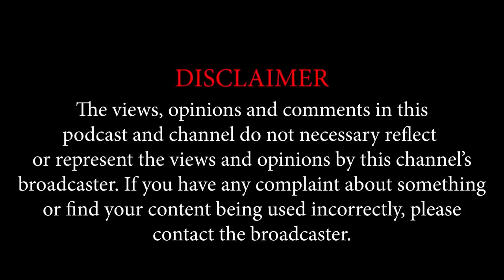EPISODE 36 | 3rd Eye - Living on the Streets, Dropping Out, HipHop, Corporate Deals, Business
Sign Up for a New Learning Platform Coming Soon with Skills Courses